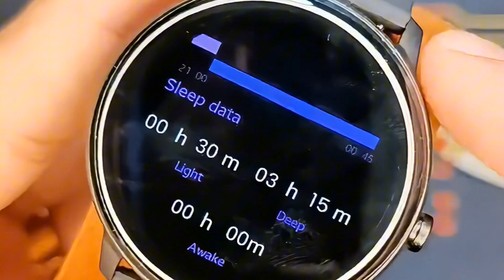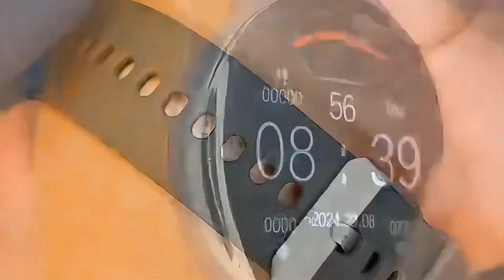All in One Sempurna! Review Smart Watch Aolon Huafit GTR Mini 2024 New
Review Smart Watch Aolon Huafit GTR Mini 2024 New
Merk : Aolon

* Model: GTR Mini Baru 2024
* Ukuran layar: layar IPS HD 1,39 inci
* Resolusi: 360*360
* Chip: RTL8763EWE
* APLIKASI: JYOUPRO
* Sensor G: STK8321
* chip detak jantung: LC11S
* Memori: 128Mb
* Kapasitas Baterai: 210mAh
* Bahan cangkang bawah: ABS+PC
* Bahan cangkang depan: kaca
* Bluetooth:5.3
* Tahan air: IP67
* Waktu hidup: 2-3 hari
* Waktu siaga: 10 hari
* Jenis koneksi: Bluetooth, kompatibel untuk semua ponsel

* Mendukung versi seluler:

(1) iOS 9.0 dan yang lebih baru
(2) Android 5.0 dan lebih tinggi

💎Apa yang ada di dalam kotak:

1 X Aolon GTR Mini Smart watch
1 X Panduan
1 X Pengisi Daya
1 X Layar film